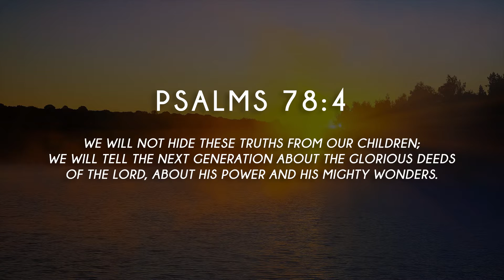From Heaven at Seven - S2, ep87